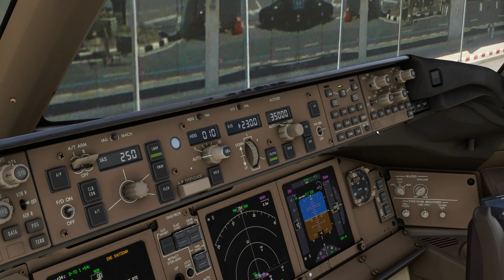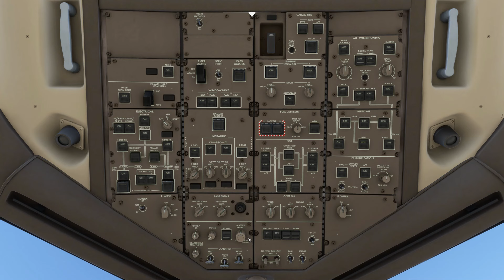Bangkok to Beijing - MSFS 2020 - Thai Airways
Welcome on board for this Thai Airways flight to Beijing. We depart Bangkok on a Boeing 777-300 taking off from Rwy 01 of Suvarnabhumi Intl. Turning North Eastwards this 1888nm sector routes us past Hanoi, Nanning and Wuhan before arriving into Beijing on Rwy  36L.

Take off roll - 25:40
TOD - 1:03:00
On finals - 1:31:40

SPECS:-

Addons:-

MSFS 2020
          PMDG      - 737-700, 737-800, 777-300
          Fenix     - A320
          Inibuilds - Short Skyvan

          Pyreegue       - Edinburgh
          Fsimstudios    - Vancouver
          Double T       - Muscat
          MXI Design     - Kaunas
Other: REX - Real Airport Global Textures, Accuseasons Advanced, Atmos.
       Beyond ATC